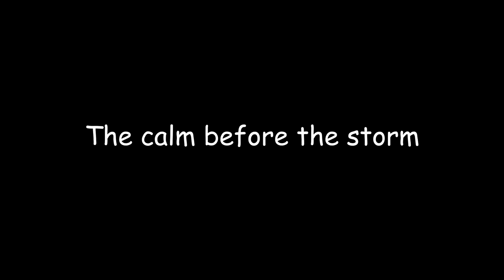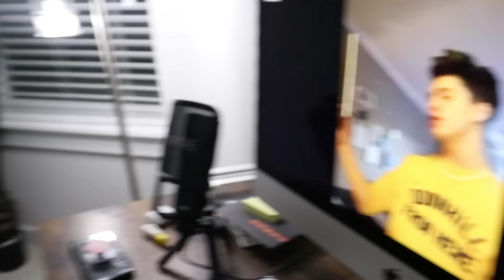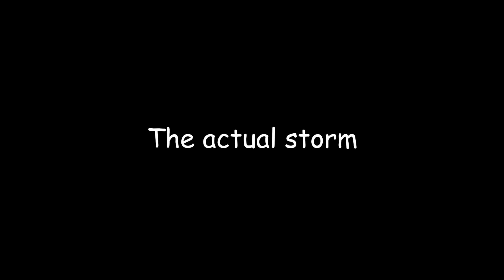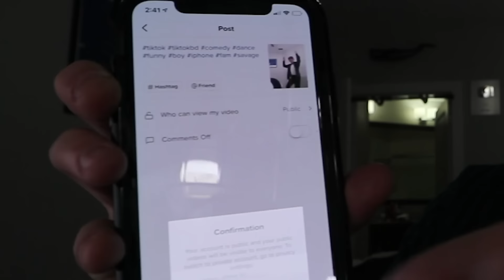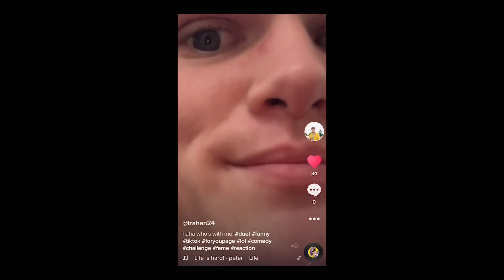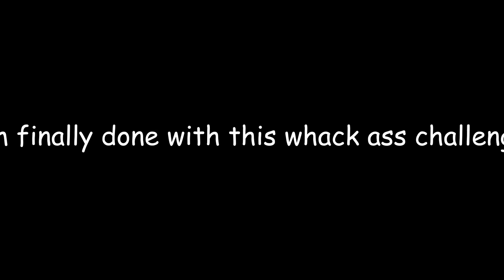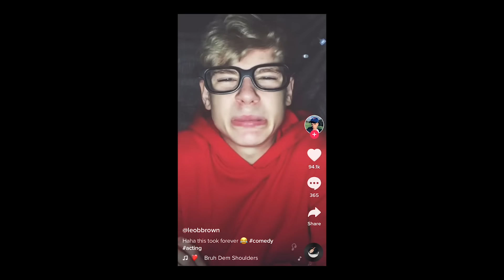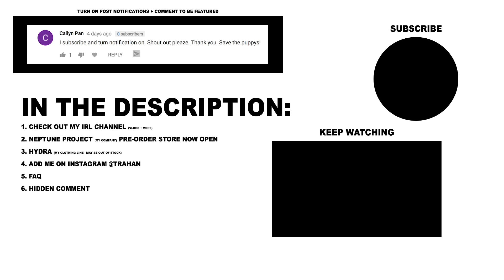I Tried Becoming TikTok Famous in 24 Hours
24 hours to become TikTok famous... this was interesting :o

FAQ:
1. What equipment do you use?

HIDDEN COMMENT: TIC TAC!!!